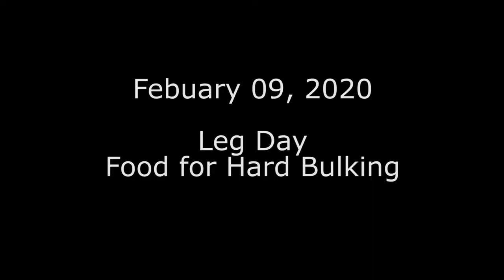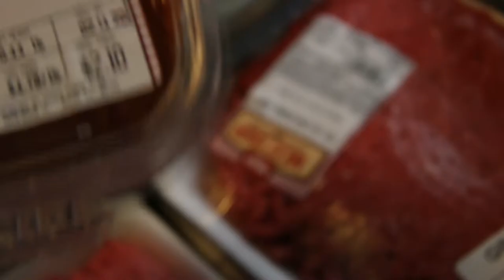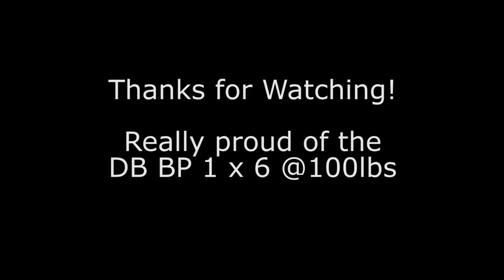Grocery Haul for Bulking in College | College Athlete | CSUSM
This is my weekly grocery haul for bulking. I also hit a 10 rep PR on Squats. Good Start to the 4th week of the Spring Semester at Cal-State San Marcos